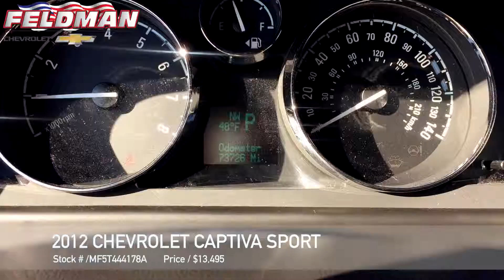Chevrolet Captiva Novi MI MF5T444178A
This video is about Chevrolet Captiva Novi MI MF5T444178A